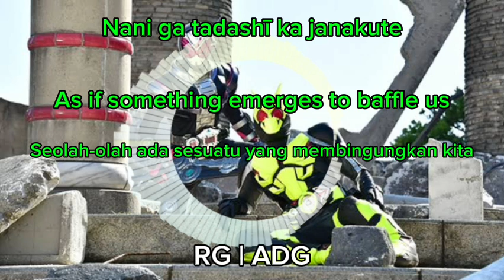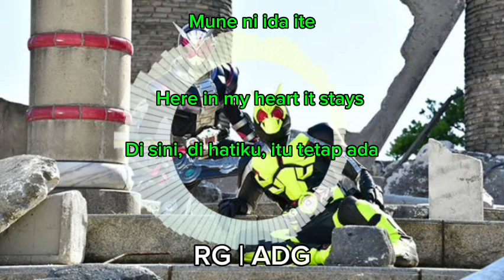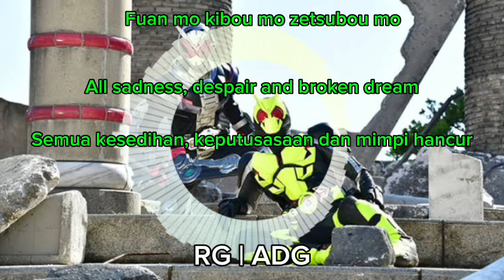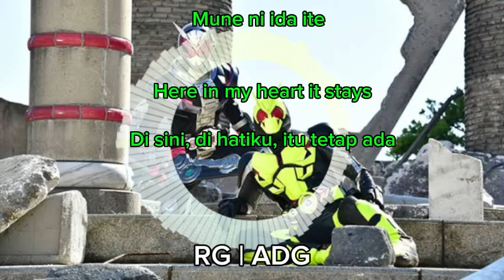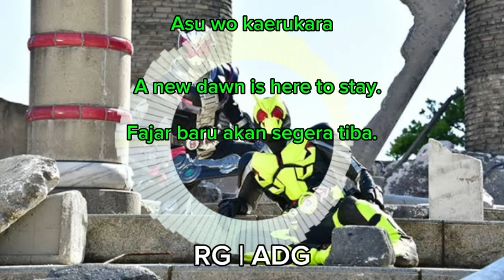Kamen Rider: Reiwa The First Generation Ending Song (Another Daybreak) lyrics